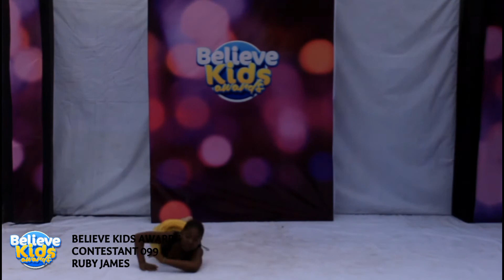099 Ruby James Believe Kids Awards 2022 Audition